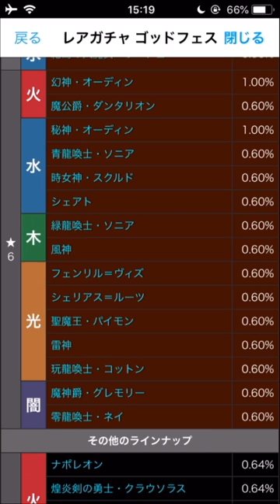【パズドラ】とにかくたくさんキャラが欲しいから引かざるを得ないゴッドフェス 【パズル&ドラゴンズ】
引くたびに思う。金のかかるゲームだなと……